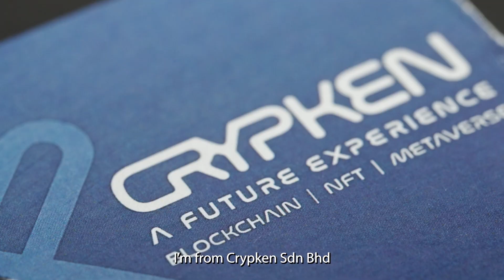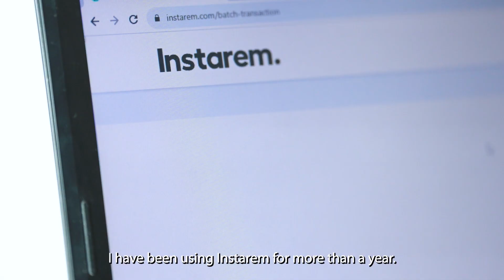Instarem Customer Testimonial: Crypken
Discover how Instarem's innovative technology and customer service make it the go-to choice for businesses looking for simple, fast and cost-effective global payments.